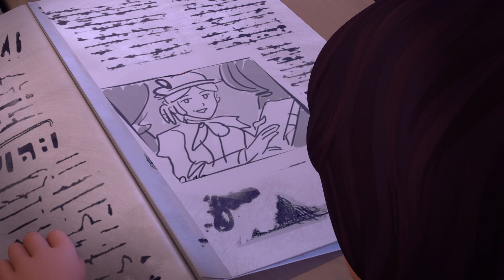Die Frau im roten Mantel - Heidi - Staffel 2🌷⛰️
HEIDI
Das Waisenkind Heidi ist fünf Jahre alt, als ihre Tante Dete sie zu ihrem Großvater in die Schweizer Berge bringt. Der mürrische alte Mann, der von allen nur Alm-Öhi genannt wird und zurückgezogen auf seiner Alm lebt, kann mit seiner Enkelin zunächst gar nichts anfangen. Doch mit der Zeit schließt er seine Enkelin ins Herz, und Heidi wird ein richtiges Kind der Berge. Bald schon hütet sie gemeinsam mit ihrem neuen Freund, dem Geißenpeter, die Ziegen. Heidi liebt alle Tiere, aber vor allem die kleine Ziege Schnucki, ihren Vogel Pieps und schließlich sogar den Bernhardiner Josef. Doch eines Tages kehrt Tante Dete zurück und nimmt Heidi mit sich nach Frankfurt.